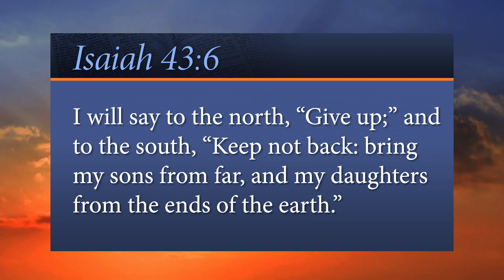Every Word - The Funeral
No more death!

“I will say to the north, ‘Give up’; and to the south, ‘Keep not back: bring my sons from far, and my daughters from the ends of the earth.’”